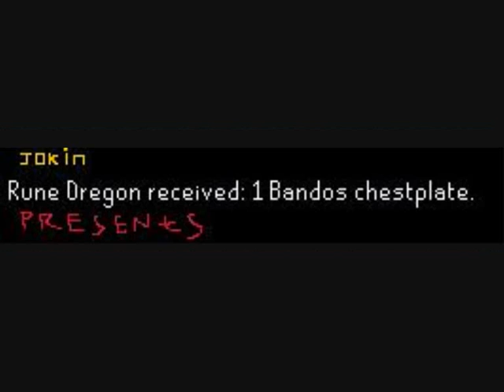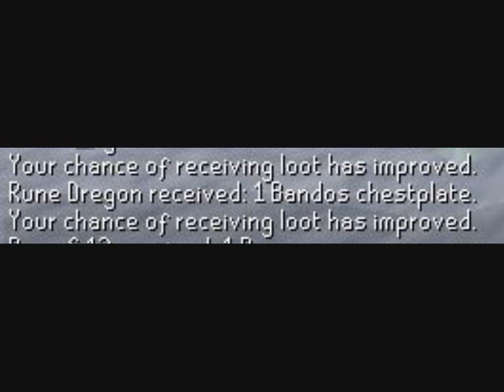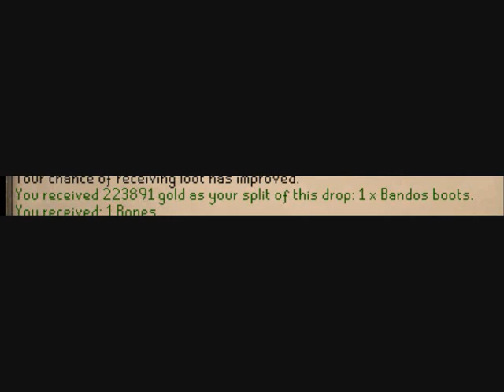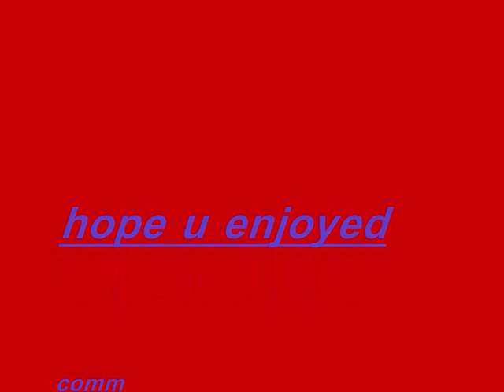runescape my pics for 7-8 months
most of my rs pics for 6-8 months of rs hope u enjoy